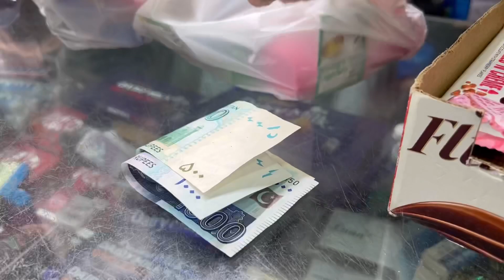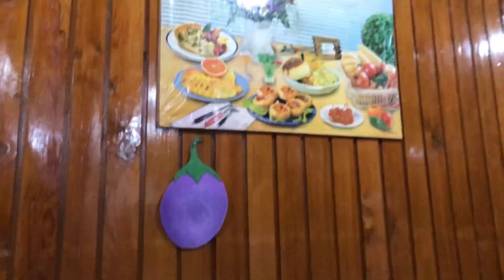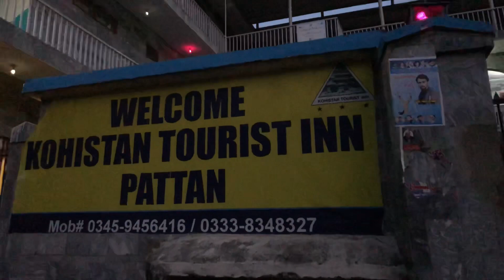Skardu chapter | PART ONE | DID I PAY FOR MORE WINTER? 🥲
Upon payment, it hit me hard - did I just pay for more winter? 😭😭 I’m someone who can NOT do winter and thaadddddd
Find out if I survived! 🥶🥶

Travelled from Islamabad - Abbotabad- Mansera - Pattan - Besham - Dasu - Chillas - Gilgit - Skardu

Had the time of our lives, waking up to mesmerising mornings and ending the days with star studded nights. 😍

Hope you enjoy part one! ✌🏼